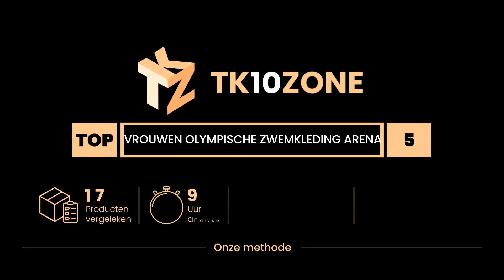De 5 beste vrouwen olympische zwemkleding arena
1) ARENA Makimurax dames een... »
2) ARENA Een compleet kostuu... »
3) Arena Dames Team Badpak.
4) ARENA W SOLID LIGHT TECH ... »
5) Arena dames sportbadpak S... »

✋ Hier de 5 beste vrouwen olympische zwemkleding arena, op de markt verkrijgbaar.

-- Tijdindicatoren (Tijdstempels) --

00:00 - Intro
00:08 - 5) Arena dames sportbadpak Solid Swim Tech High (sneldrogend, U...
00:45 - 4) ARENA W SOLID LIGHT TECH HIGH dames zwempak uit één stuk.
01:11 - 3) Arena Dames Team Badpak.
01:47 - 2) ARENA Een compleet kostuum voor dames.
02:19 - 1) ARENA Makimurax dames eendelig (1-Pack)